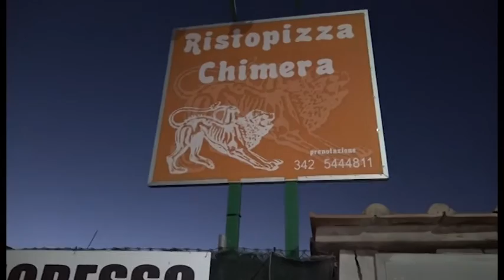Sos Arezzo Tv - Buio e desolazione alle Caselle nei campi ex U.T. Chimera